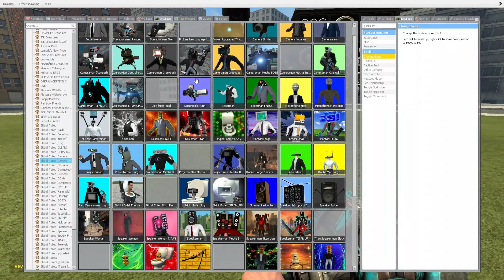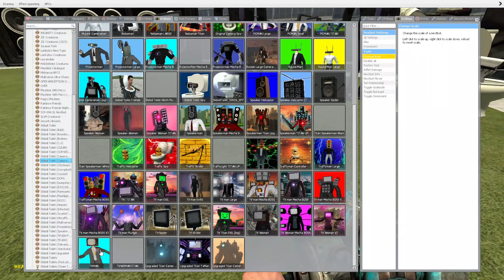NEW CORRUPTED TITAN TV MAN VS TITAN UPGRADED TANK SKIBIDI TOILET AND OTHERS In Garry's Mod!